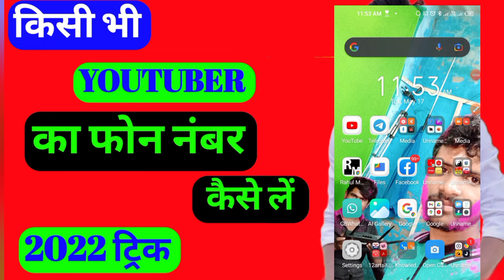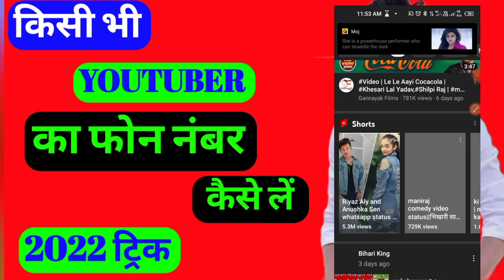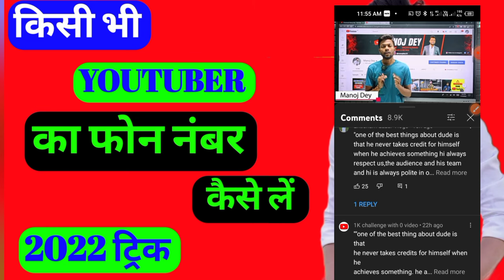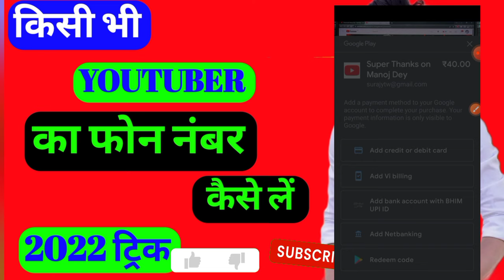kisi bhi youtuber ka phone number kaise le / Manoj Dey ka contact number / youtuber contact number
how to contact youtube channel owner
how to contact youtubers
how to contact youtube
kisi youtuber ka number kaise pata kare
how to contact other youtubers
how to contact big youtubers
how to contact a youtuber
contact youtubers
mobile number निकाले आसानी से किसी भी बड़े youtuber का
youtuber
youtube customer care number
how to contact youtube by phone